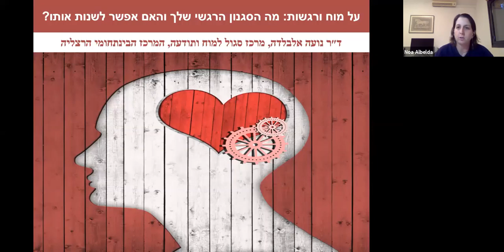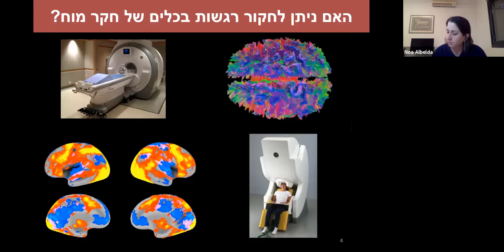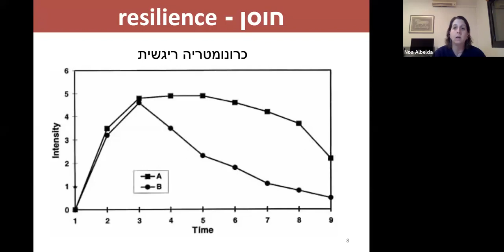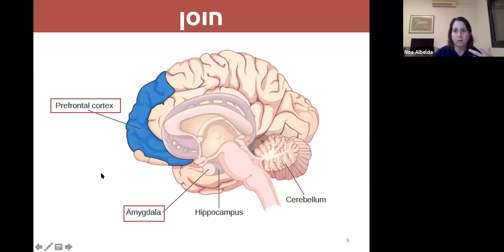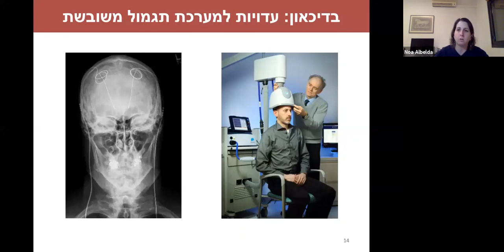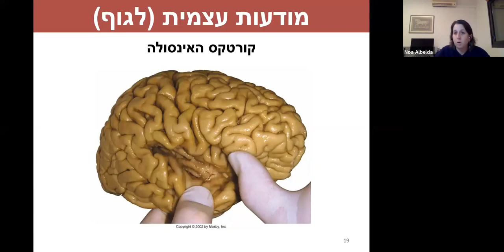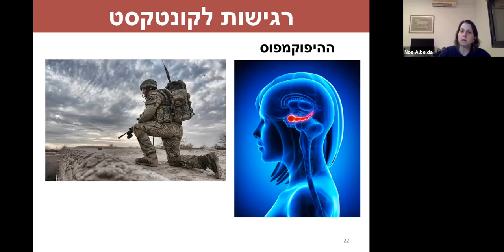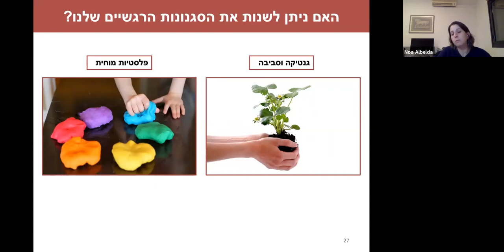סגנונות רגשיים במוח ואיך הם מעצבים את היחס שלנו לעולם ולעצמנו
רגשות מעצבים את האופן בו אנו תופסים את המציאות שסביבנו, מקבלים החלטות ומגיבים במצבים שונים. כלי מחקר מתוחכמים מאפשרים לנו בעשורים האחרונים לשאול שאלות לגבי הבסיס המוחי של רגשות וגם לגבי ההבדלים הבין אישיים בסגנון הרגשי. ד״ר נועה אלבלדה מציגה בשיחה זו את תאוריית הסגנונות הרגשיים של חוקר המוח פרופסור ריצ׳ארד דייוידסון ועונה על השאלה האם אנחנו יכולים לשנות את הסגנון הרגשי שלנו.

השיחה נערכה באפריל 2020 במסגרת מרכז למיינדפולנס והקשבה פתוחה ובשיתוף פעולה עם רוטרי.